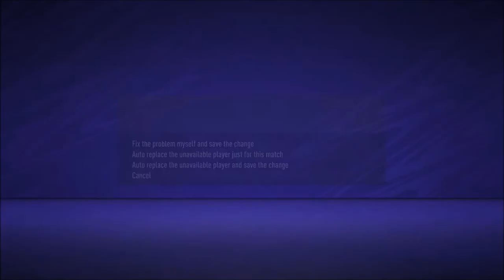WATT KILLS BARKAS!!! FIFA 21 MOTHERWELL CAREER MODE | EP. 10 | CELTIC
TONY WATT ENDS BARKAS'S CAREER AT CELTIC PARK!